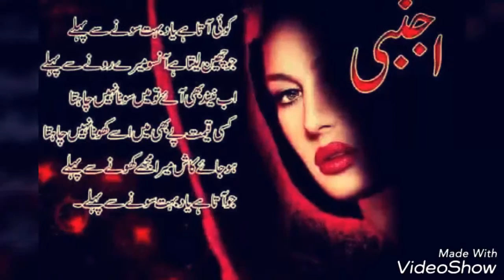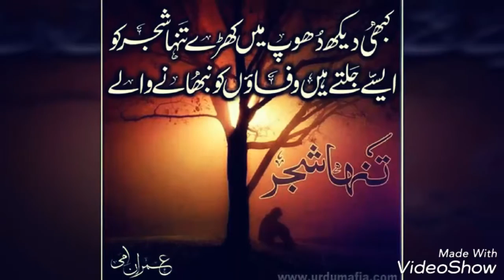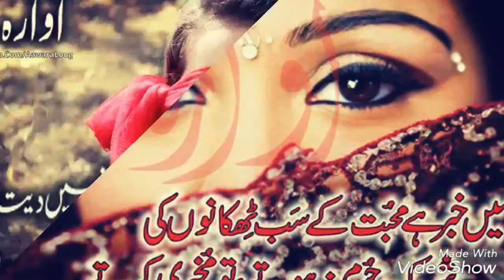Mr Zawar jan